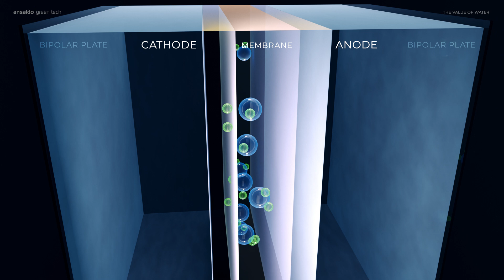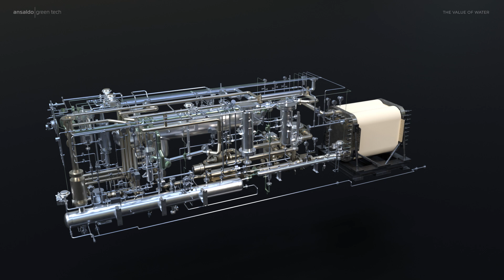Ansaldo Green Tech AEM Electrolyzer - The Value of Water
With a capacity of 1 MW of electrical input, the new Ansaldo Green Tech electrolyser is conceived for applications with large hydrogen production volumes. The Ansaldo Green Tech 1MW electrolyser is based on last generation Anion Exchange Membrane and innovative formulation for the anodic and cathodic catalysts, which enable efficient and high-purity hydrogen production, limiting gas crossover, even at large scales.